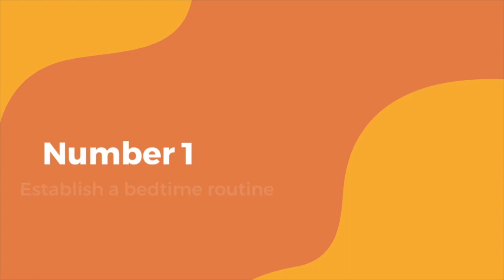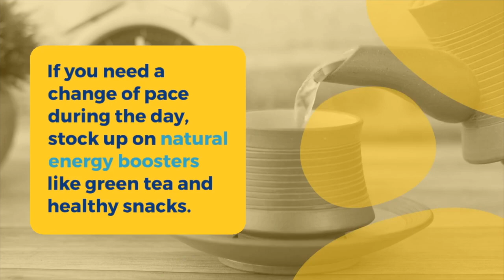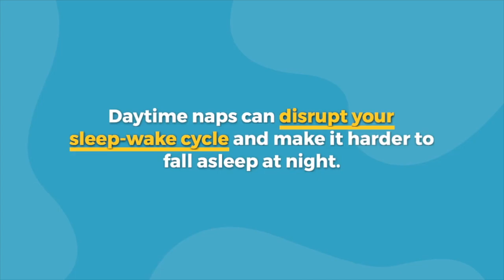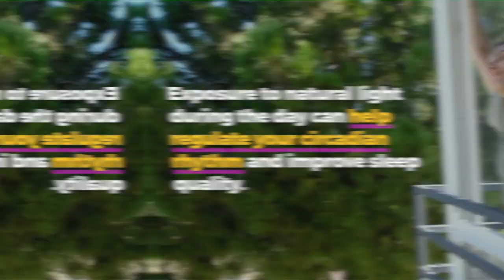Sleep Better, Live Longer: 11 Habits for Refreshing Mornings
Are you tired of feeling tired every morning? Do you find it difficult to fall asleep and stay asleep? Don't worry! In this video, we'll share 11 habits that can help you sleep better and live longer. From adjusting your sleep schedule to incorporating exercise and mindfulness into your morning routine, we'll cover everything you need to know to start your day off right.

Number 1
*Establish a bedtime routine*
A consistent bedtime routine tells your body it's time to relax and prepare for sleep. This includes activities such as reading a book, taking a warm bath, or practicing mindfulness meditation. The key is to stick to a solid schedule each night so your body knows when to go to bed.

Number 2
*Create an environment that promotes sleep*
Bedrooms should be cool, quiet, and dark to promote sleep. Invest in good linens, curtains, or a sleep mask to block out light. If you live in a noisy area, consider using earplugs or white noise. A comfortable mattress and pillows are essential for a good night's sleep.

Number 3
*Limit caffeine and alcohol*
Consuming caffeine or alcohol before bed can affect your sleep. Try to limit these substances, especially in the evening. If you need a change of pace during the day, stock up on natural energy boosters like green tea and healthy snacks.

Number 4
*Play sports regularly*
Regular physical activity can help you sleep better at night. Finish your workout a few hours before bed to give yourself time to cool down. If you're sensitive to exercise before bed, choose low-impact activities like yoga, tai chi, or walking.

Number 5
*Put away electronic devices*
Blue light emitted by electronic devices such as smartphones and tablets can interfere with sleep. Try to avoid these devices for at least an hour before bed. If you need to use your phone as an alarm clock, consider using a blue light blocker app to reduce the negative impact on your sleep.

Number 6
*Avoid napping during the day*
Daytime naps can disrupt your sleep-wake cycle and make it harder to fall asleep at night. If you feel tired during the day, avoid naps and instead seek physical activity or exposure to natural light, please.

Number 7
*Wind down before bedtime*
The hour or two before bedtime should be dedicated to winding down and preparing for sleep. Avoid intense activities like work or exercise, and instead engage in relaxing activities like reading a book, listening to music, or taking a warm bath.

Number 8
*Keep a sleep diary*
Keeping a sleep diary can help you understand your sleep patterns and identify factors that may be affecting your sleep quality. Write down what you ate, what you drank, what you did before bed, and how you felt in the morning. This information will help you make changes and improve your sleep hygiene habits.

Number 9
*Practice relaxation techniques*
Relaxation techniques such as deep breathing, gradual muscle relaxation, and guided imagery can help reduce stress and calm the mind before bed. Incorporating these techniques into your bedtime routine can help you fall asleep faster and sleep more deeply.

Number 10
*Regular exposure to natural light*
Exposure to natural light during the day can help regulate your circadian rhythm and improve sleep quality. Make an effort to spend time outdoors, especially in the morning, and consider using light therapy if you suffer from seasonal depression or other sleep-related problems.

Number 11
*Consider herbal remedies*
Some herbs and natural supplements such as valerian root, passionflower, and magnesium can help promote sleep. However, new supplements can interact with medications and other health conditions, so it's important to consult your doctor before taking any new supplements.

Goodvity is all about self-improvement and investing in oneself. It offers resources for people at all stages of their journey, including productivity tips, healthy recipes, and guidance on self-love, personal growth, and healing. The channel is beginner-friendly and provides easy-to-follow life coaching sessions and self-help guides. The goal is to inspire and motivate people to become their best selves and grow together as a community.